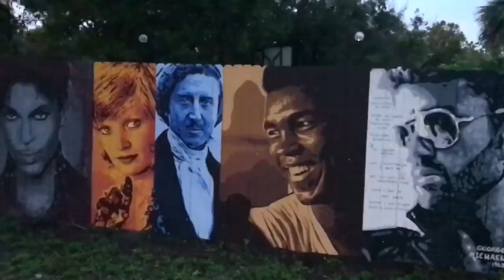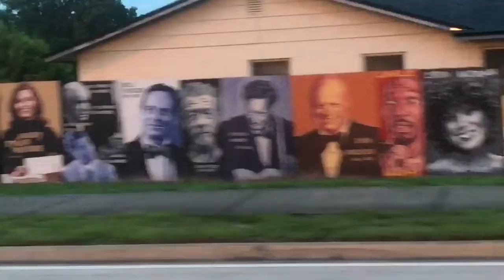Artwork along Ronald Reagan Blvd Longwood.